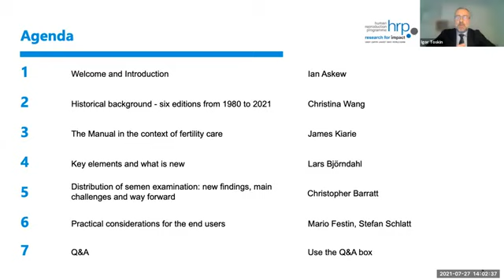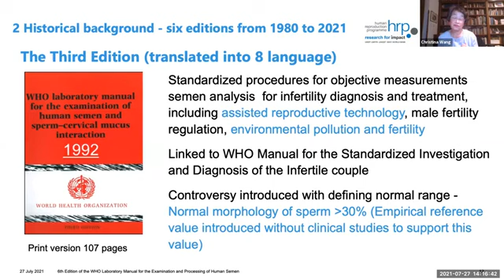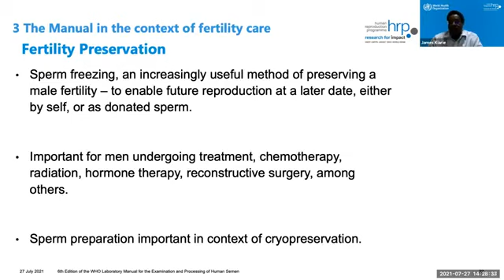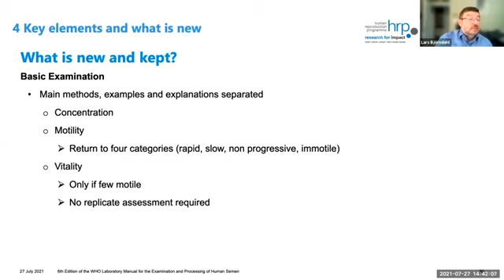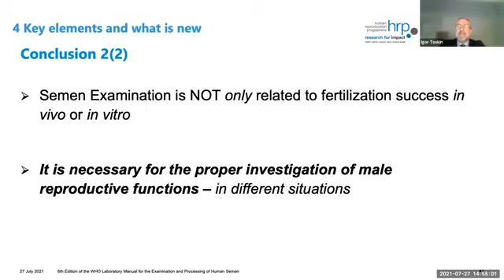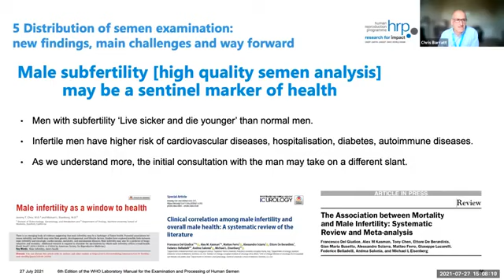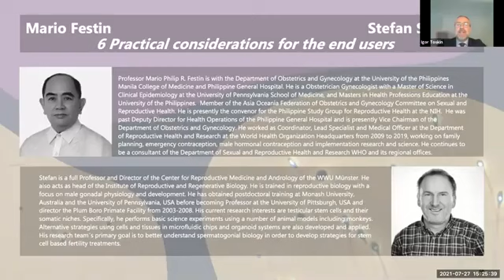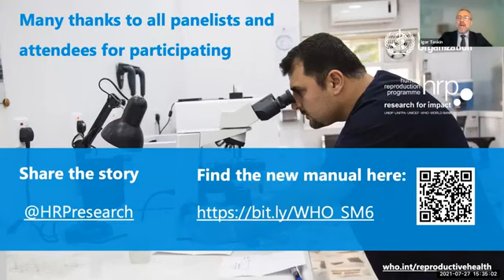WHO Laboratory Manual Overview